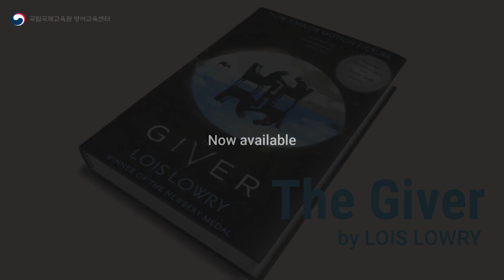[2022년 영어원서 북트레일러(BookTrailer) 영상 공모전 수상작 - 성인부 입선] The Giver (by Lois Lowry) - 기억전달자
2022년 개최한 국립국제교육원 영어교육센터 SNS 콘테스트 수상작품(성인부)입니다.

올해는 북트레일(BookTrailer) 영어원어 영상 공모전을 실시하였는데요. 수상하신 분들 다시한번 축하드려요~
좋은 책을 널리 알리고 읽을 수 있는 계기가 되길 바래봅니다.